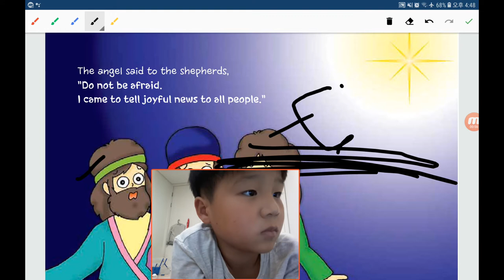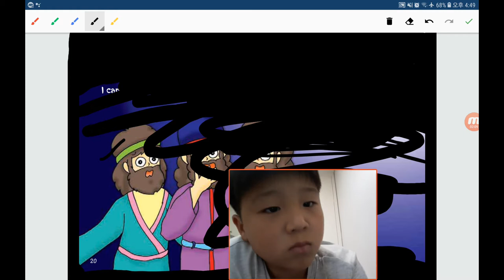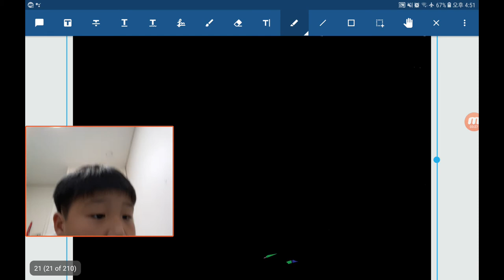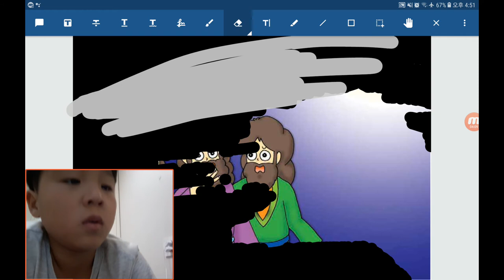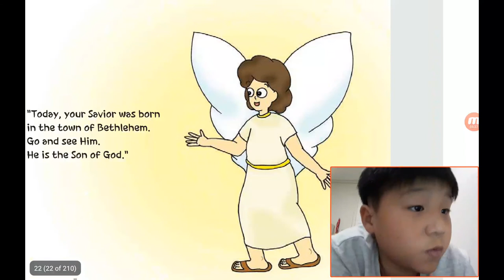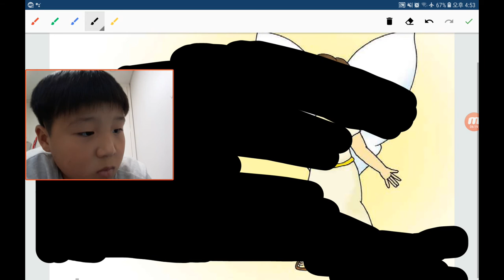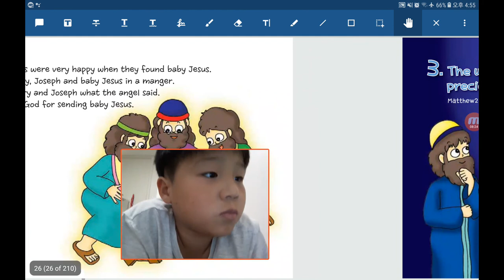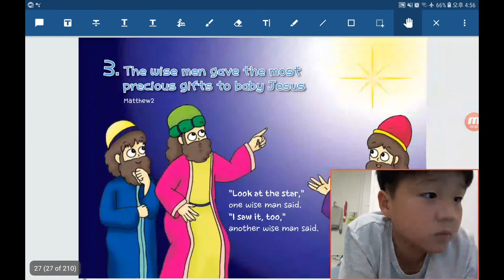‹Kids›Soo：원더풀스토리 2019, 목자들이 아기 예수님을 봤어요